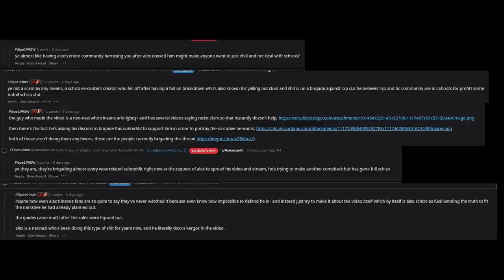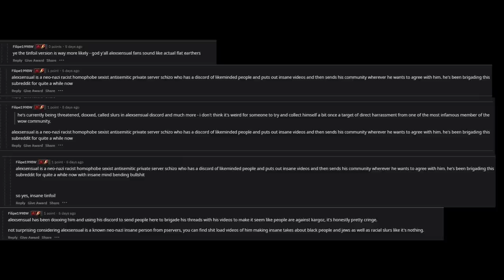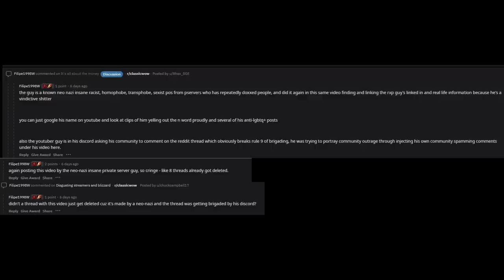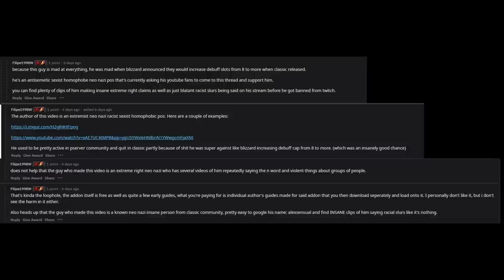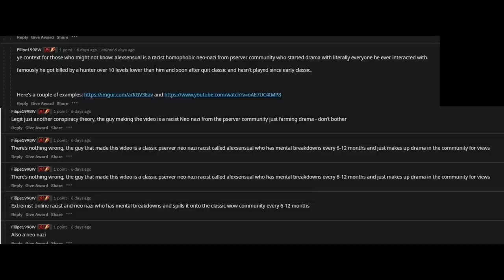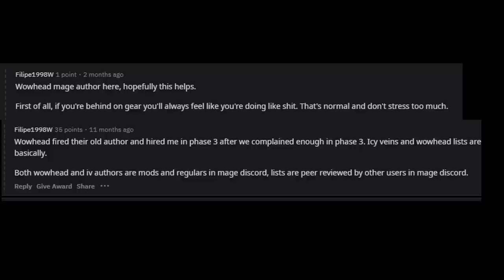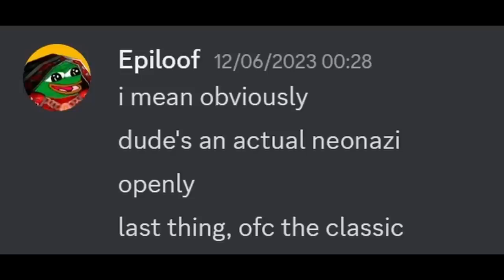WoWHead Employee Openly Defaming Me | WoW Classic